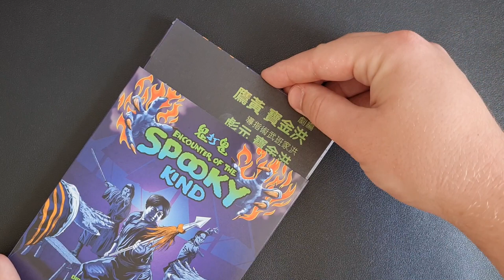ENCOUNTER OF THE SPOOKY KIND Unboxing Video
A defining film in Hong Kong genre cinema, ENCOUNTER OF THE SPOOKY KIND blended kung fu, special effects, and Chinese folklore to invent a whole new sub-genre of Asian cinema, the Jiangshi film, which only a few years later would spawn the iconic and hugely successful MR. VAMPIRE.

Sammo Hung plays Courageous Cheung, a man well known in his local village for his lack of fear. His reputation is soon put to the test after he is tricked into spending the night in a temple full of spirits, zombies, and vampires!

Not content with delivering a bucket load of supernatural chills and thrills, Sammo also delivers some of the finest action choreography of his career. Eureka Classics is proud to present ENCOUNTER OF THE SPOOKY KIND on Blu-ray for the first time in the UK, from a brand new 2K restoration!

SPECIAL EDITION BLU-RAY CONTAINS:
Limited Edition O-Card Slipcase featuring new artwork by Darren Wheeling | Limited-Edition Reversible Poster featuring the film’s original HK artwork | 1080p presentation on Blu-ray from a brand new 2K restoration (worldwide debut of this restoration on home video) | Cantonese audio (original mono presentation) | Rare alternate Cantonese soundtrack | Optional English dubbed audio | Optional English Subtitles (newly translated for this release) | Brand new feature length audio commentary by Asian film expert Frank Djeng (NY Asian Film Festival) | Archival interview with Sammo Hung | Alternate English opening & closing credits | Stills Gallery | Original trailer | Limited Edition Collector’s Booklet featuring new writing by James Oliver